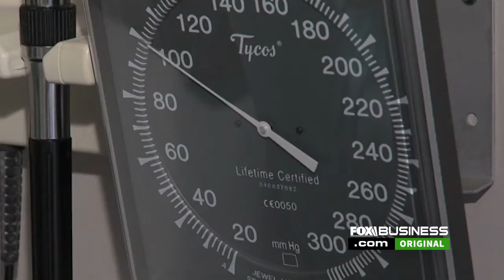'Scrubs' star Donald Faison says get an annual checkup!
He’s known for playing a doctor on TV, but now 'Scrubs' star Donald Faison is trying to save real lives!